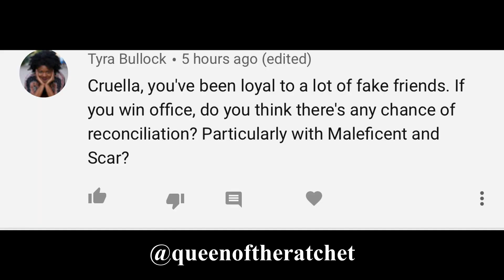CRUELLA VS MALIFICENT - QUEEN OF THE RATCHET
What are the secrets?